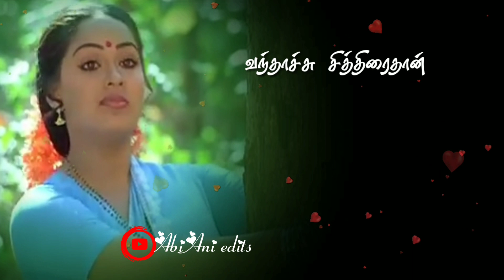Kulal oothum kannanukku kuyil paadum |Whatspp status| Kanna un vaaliba nenja lyrics